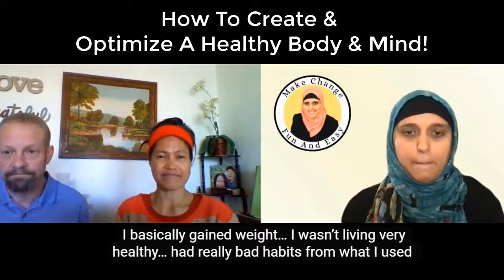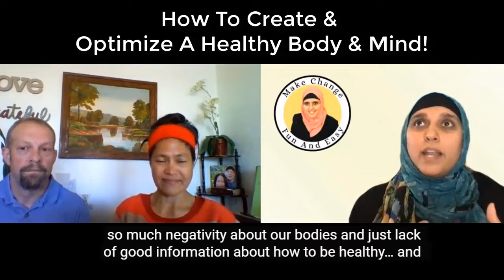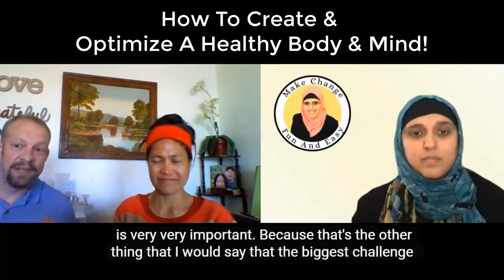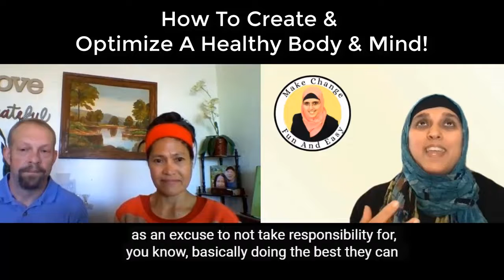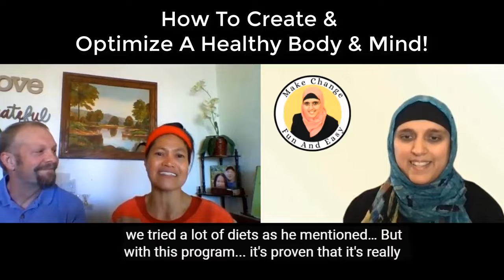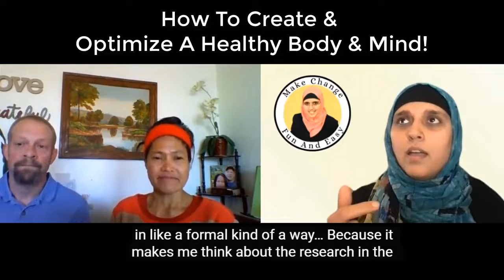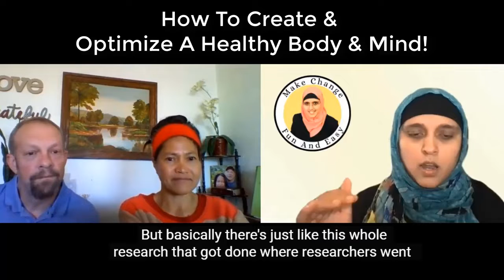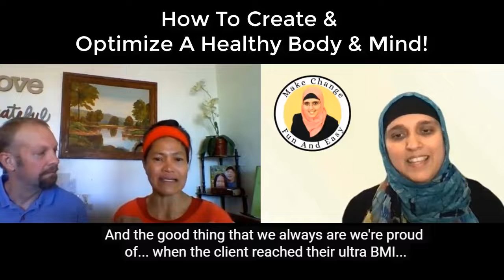How To Create & Optimize A Healthy Body & Mind...Ann & Taylor Morgeson with Samia Bano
Feel out of control of your health?
Listen now to this interview with Ann & Taylor Morgeson, Certified HealthCoaches.
We talk about how you may be stuck in a system that sets you up for failure, for bad health, AND how you can free yourself of it to create a HealthyBody & HealthyMind!

Note: Taylor suffered 3 near-death experiences due to his bad health before they were able to figure out how to create the amazing health he enjoys now! And now Ann & Taylor are on a mission to share this very real-life, hard-won wisdom with others. I encourage you to listen to what they have to share with great attention.